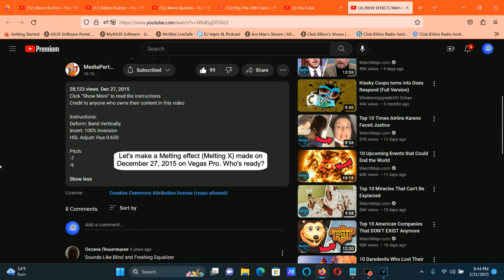How To Make Melting Effect (Melting X) On Vegas Pro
How To Make Melting Effect (Melting X):

(VideoFX)

1st: Deform- Bend Vertically

2nd: Invert - (Default) or 100% Inversion

3rd: HSL Adjust - Hue 0.650/Depressed

Add To Hue: 0.650
Saturation: 1.000
Luminance:  1.000

(AudioFX)

elastique
Efficient

-9
-7

Effect by MediaPerthVideoEditor379 (Moved to PRVM986 (LivingColourVideoEditor202 / LCVE202) (GreyCatLogoEditor)

(NEW EFFECT) Melting Klasky Csupo